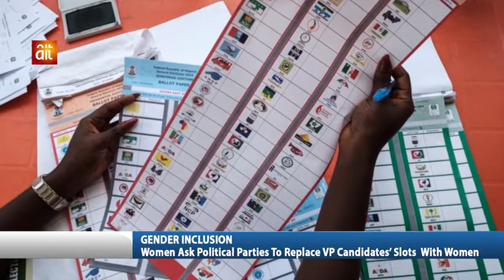OGIE PERSPECTIVES IN POLITICS JUNE 21